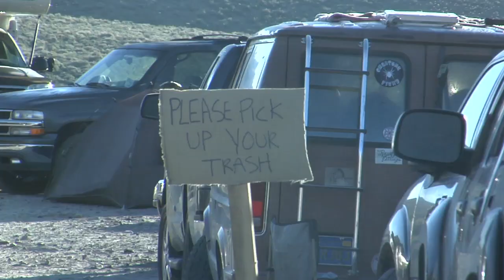Frendly Gathering Day 1 - Set Up Day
With a huge thanks to Amp Energy and Frends. The Frends Crew was able to pull off a party of their own. Playing their own music and basically enjoying a weekend of no boundaries! Check out the videos!